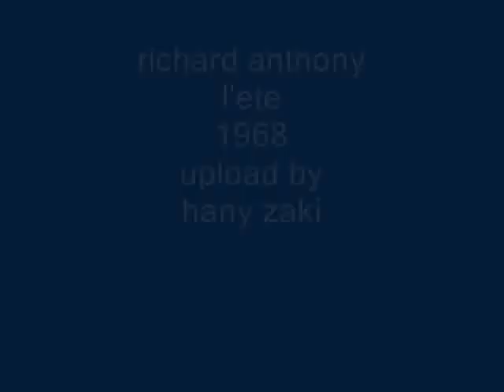richard anthony - l'ete - 1968